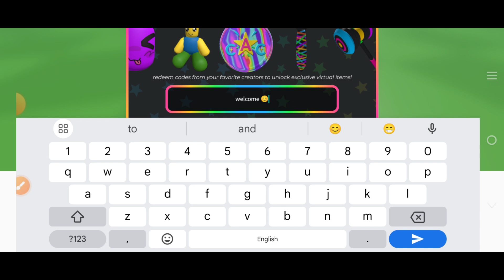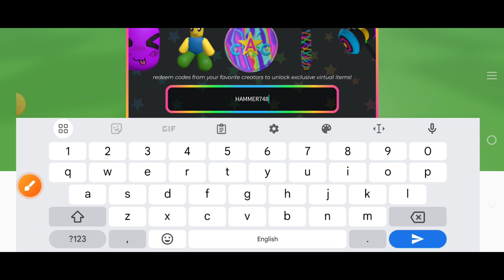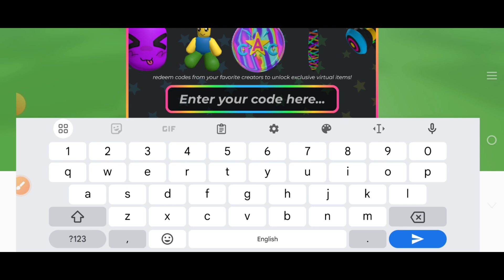🎃HAPPY HALLOWEEN🎃OCTOBER 2024☑️ ALL WORKING CODES FOR UGC LIMITED IN 2024! ROBLOX UGC LIMITED CODES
Cover Topic :-

1) ugc limited codes
2) ugc limited codes 2024
3) ugc limited codes October 2024
4) codes for ugc limited 2024
5) codes for ugc limited October 2024
6) codes for ugc limited
7) roblox ugc limited codes
8) roblox ugc limited codes 2024
9) roblox ugc limited codes September 2024
10) ugc limited roblox codes
11) ugc limited codes roblox

How to redeem codes in UGC Limited Codes...???

1) Launch UGC Limited Codes on Roblox.

2) Click on the Redeem Code to open the Redeem Code text box.

3) Enter working codes into the Enter your code here text box.

4) Click on the Redeem code button to claim your free reward.